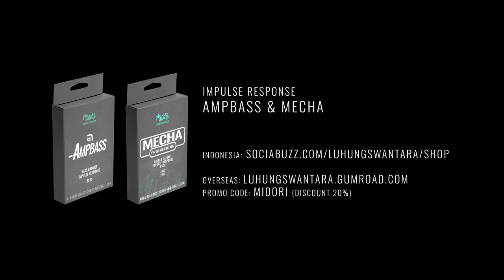DEPAPEPE - Snow Dance [ cover w/ Luhung Swantara ]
Original song: Snow Dance
Artist: DEPAPEPE

🎧Earphone/headphone recommended

Featuring, colorist🎨
 Luhung Swantara